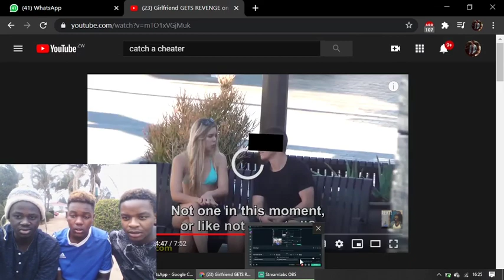girls cant have guy bestfriends period❤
subsrcibe road to 1k by end of month we know we can doit lesssssssssssgo! lets make our only lifetimes count believe in the hype love you all